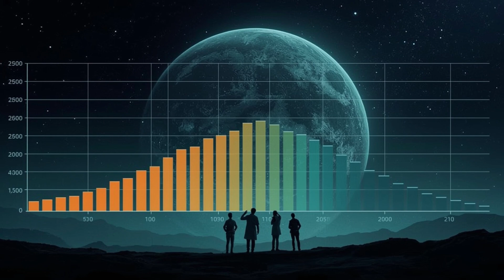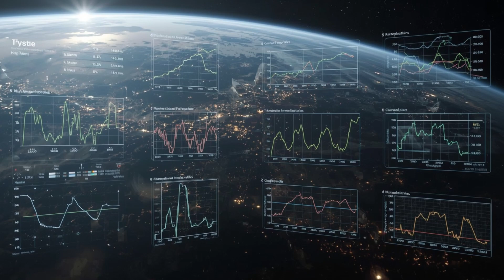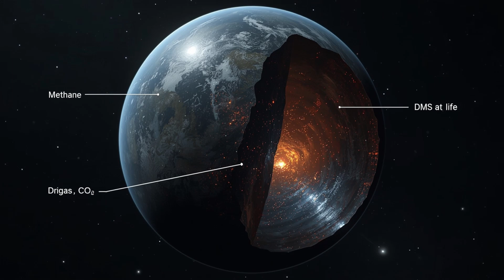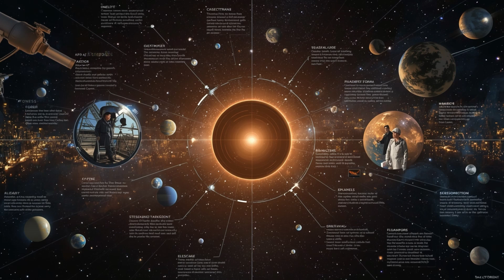James Webb Finds Planet With Possible Signs of Life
This video explores the James Webb Space Telescope's recent discovery of potential biosignatures on exoplanet K2-18b, a finding that redefines our search for extraterrestrial life.

Key discussion points:
- How the James Webb Space Telescope uses infrared light to analyze exoplanet atmospheres.
- The challenges of detecting life signs from light-years away, including false positives.
- A detailed look at the atmospheric composition of K2-18b, focusing on methane, carbon dioxide, and dimethyl sulfide (DMS).
- The significance of DMS as a potential biosignature and its implications for K2-18b's habitability, including the possibility of a subsurface ocean.
- The next steps in confirming these findings and the future of exoplanet research.

Alien Worlds Hub brings you the latest breakthroughs in astrobiology and deep space exploration, combining scientific accuracy with thoughtful speculation. Learn what this groundbreaking discovery means for humanity's understanding of life beyond Earth.

0:00 Introduction to Webb's breakthrough
2:15 Analyzing exoplanet atmospheres
5:30 K2-18b: The Sub-Neptune with potential biosignatures